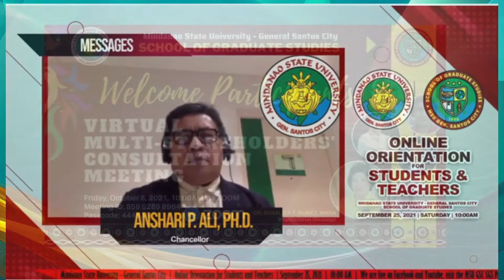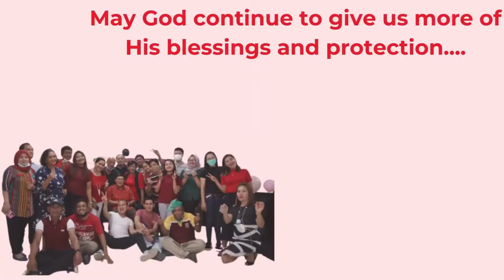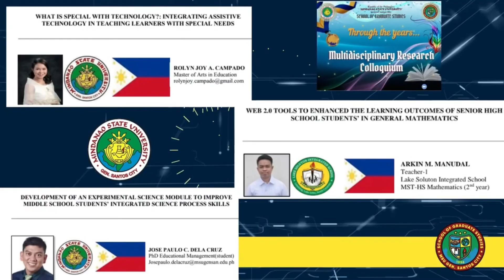THE SGS and AMSUGS Family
The short video clip shows the accomplishments and the memories of the SGS and AMSUGS family.